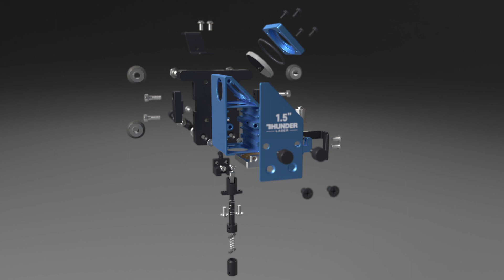Thunder Laser Bolt 3D Disassembly: Exploring Precision Craftsmanship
Check this out! Unveiling Laser Engraving Mastery: Thunder Laser Bolt Disassembly!

Discover the intricacies of precision engineering with our in-depth look at the Thunder Laser Bolt. Each component, from the smallest screw to the most complex circuit board, is a testament to the high standards of craftsmanship and technology that define this machine.

Dive into the details with our 3D rendering video, which meticulously showcases the Thunder Laser Bolt's components, allowing you to appreciate the fine craftsmanship up close. This isn't just a machine; it's a symbol of innovation and a beacon of our company's pride.

As we explore the future of creation, let the Thunder Laser Bolt's technological prowess inspire you. Here's a glimpse of what makes this machine a standout in the realm of  laser engraving:

Metal Radio Frequency Tube: Delivering the ultimate optical experience.
5" Touchscreen Interface: Intuitive and user-friendly.
Intelligent Camera Positioning System: Achieving eagle-eye accuracy.
Premium Industrial Motors: Designed for precision engraving tasks.
Spacious Working Area: With dimensions of 508*305mm, accommodating larger projects.
Lightweight Laser Head: Capable of speeds up to 1000mm/s for swift operations.
Versatile Leadscrew Lift: Unlocking the potential for diverse materials.
Join us on this journey into the heart of the Thunder Laser Bolt. Let's keep the conversation going in the comments below!